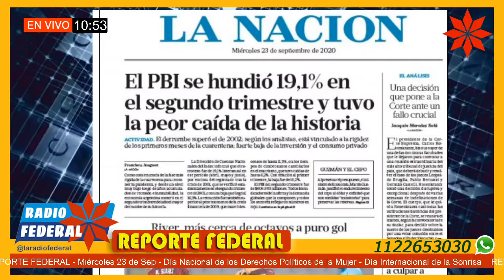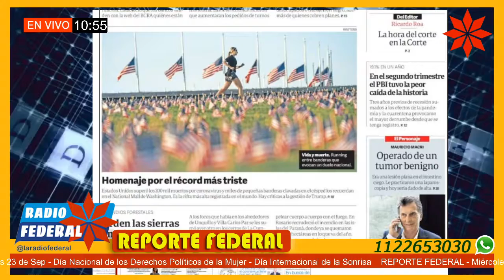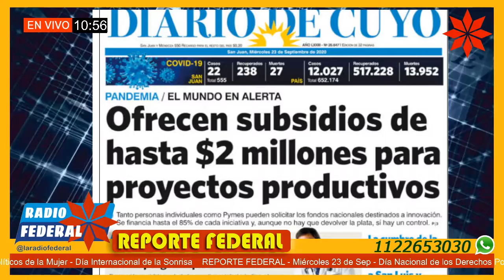Noticias y Portadas de los Diarios 23/09/20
Reporte Federal – MIERCOLES 23 de septiembre 2020